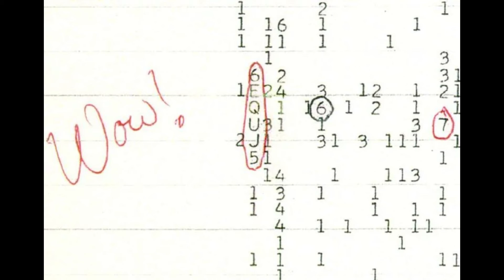10 CURIOSIDADES DEL ESPACIO EXTERIOR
Hoy les triago este video para los curiosos acerca de 10 hechos peculiares del espacio exterior.
Tutorivan es un canal dedicado a la divulgación científica y situaciones de la vida diaria.